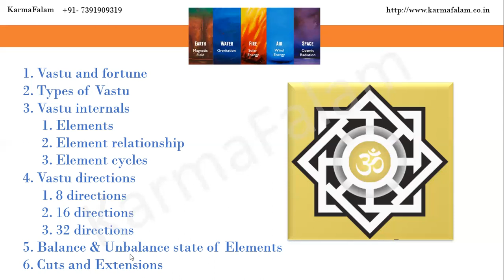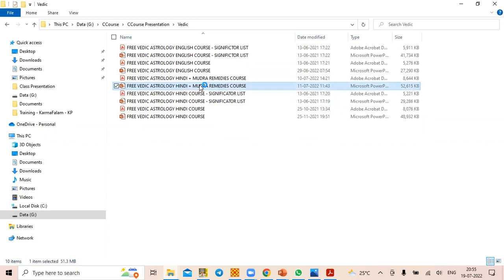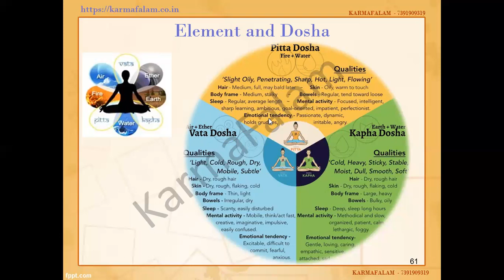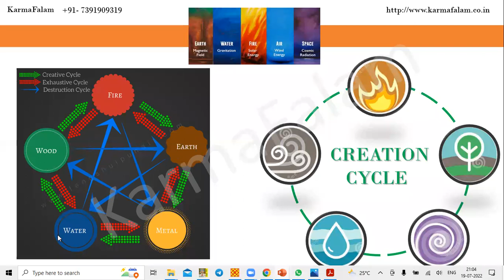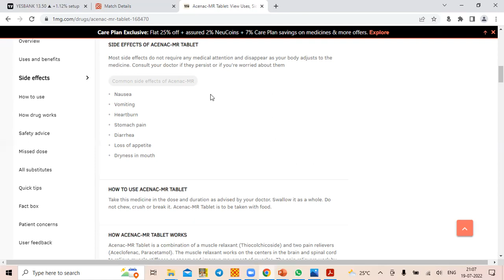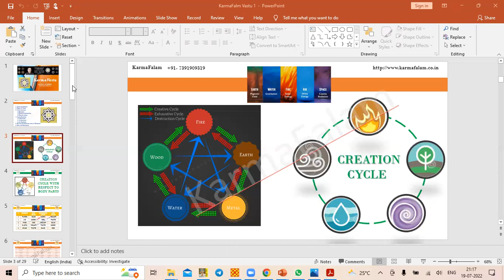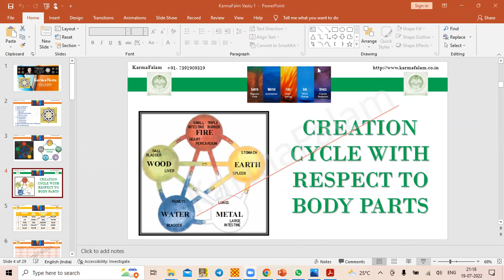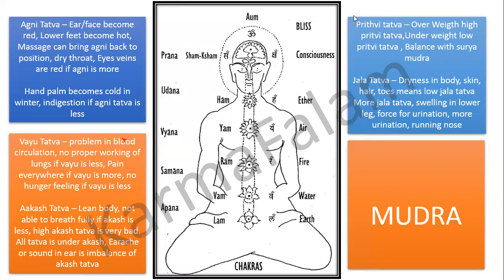Karmafalam Vastu Session 1